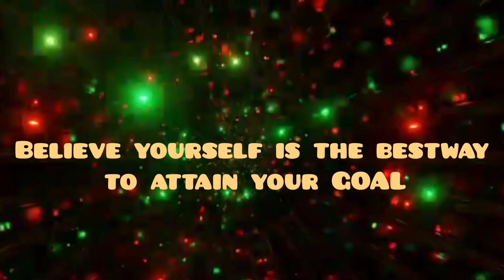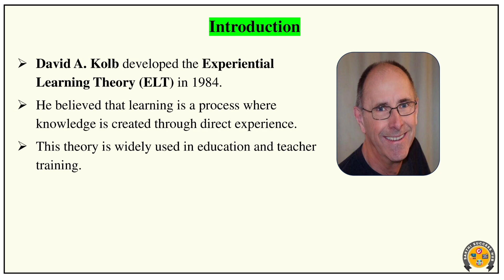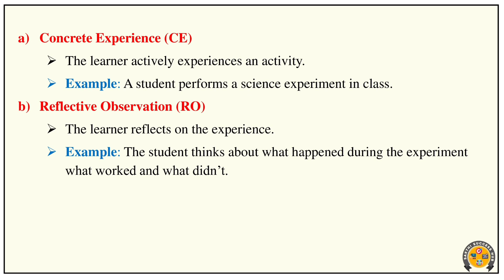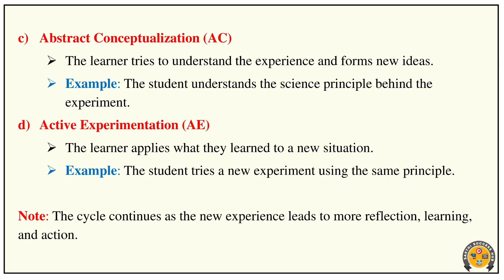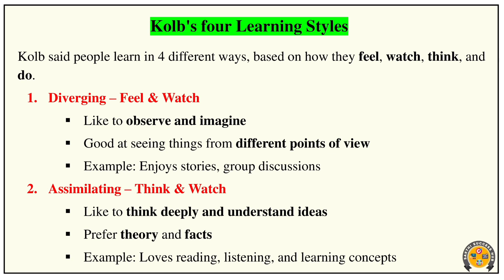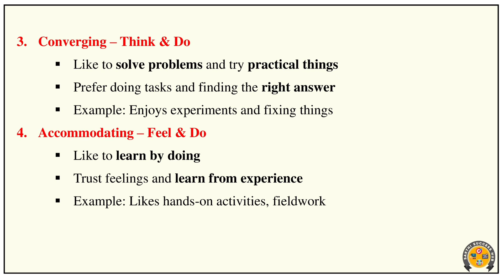Experiential Learning Theory | David A.kolb | Learning Theories in tamil | CTET CDP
In this video, we explain Kolb's Experiential Learning Theory in Tamil, a key concept in CTET CDP.
Learn how learning happens through experience using four stages—Concrete Experience, Reflective Observation, Abstract Conceptualization, and Active Experimentation.
Includes important points and practice questions for better understanding.
Hashtag